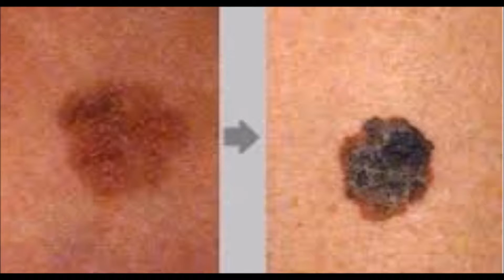CANCER DE PIEL